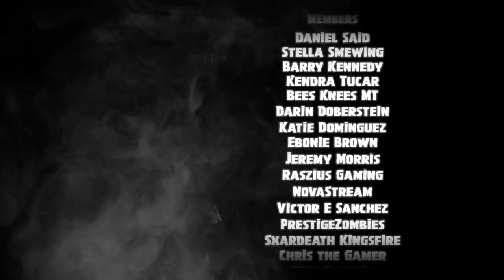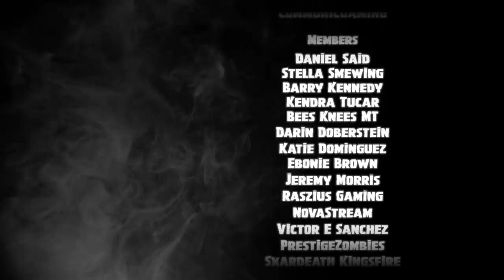*NEW* SEASON 9 CINEMATIC TEASER TRAILER! ALL DETAILS & LEAKS!: BR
🎬 NEW update Fortnite Season 8 news! This is a fan mad Season 9 Cinematic Teaser Trailer Fortnite new incoming Season 9 update!  These Fortnite locations are changing. Watch
 *NEW* SEASON 9 CINEMATIC TEASER TRAILER! ALL DETAILS & LEAKS!: BR and see if we can uncover Season 8 and Season 9 Vault Event!

Many thanks!